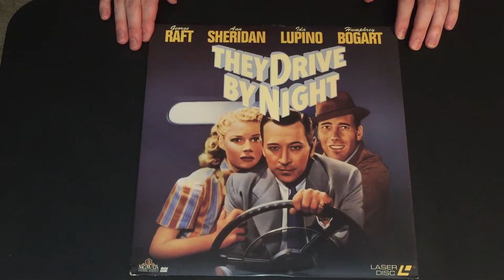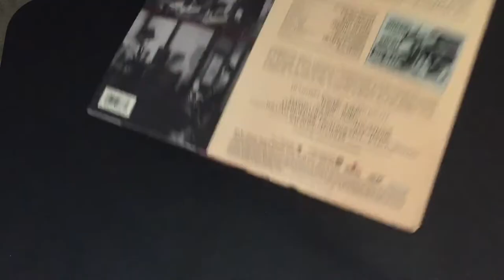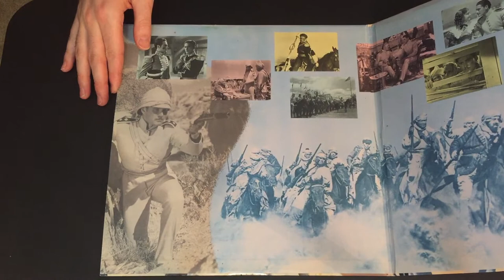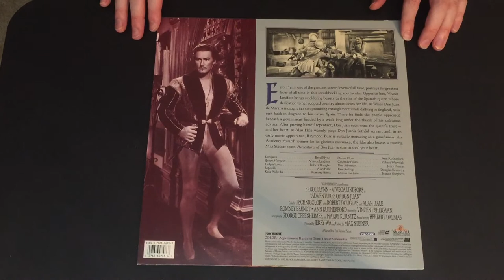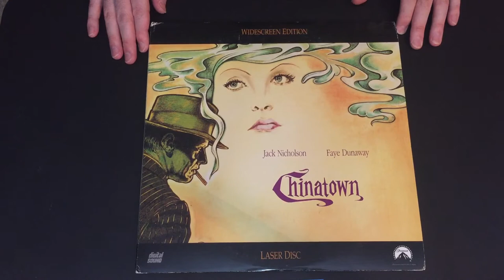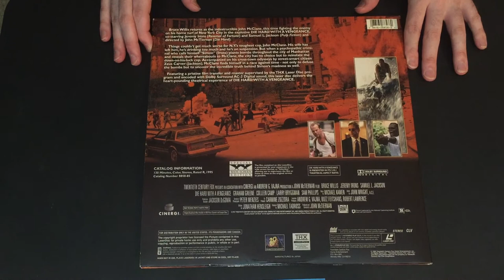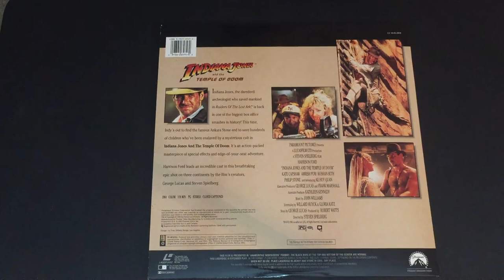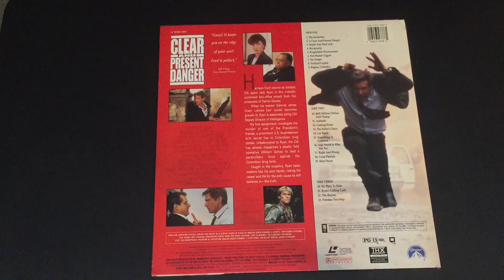Laserdisc Collection Pt. 4: Actors and Series shelf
More of my Laserdisc collection, this time dealing with a few favorite actors and the first part of my series/franchise shelf. As usual I try to briefly discuss each title without blabbing too much and do some transfer discussion.